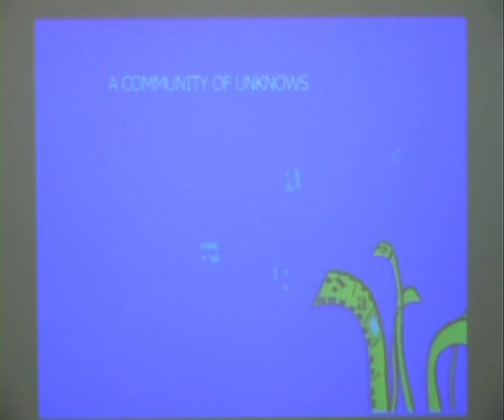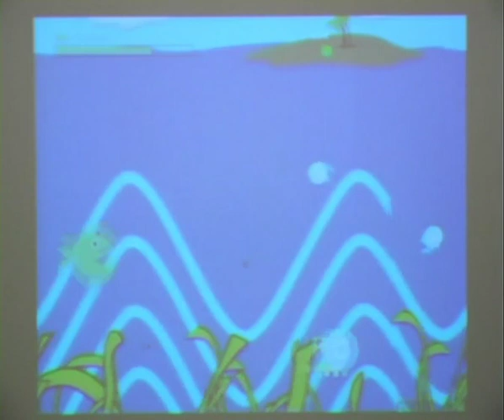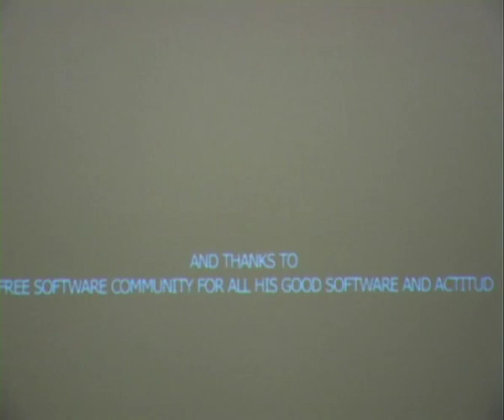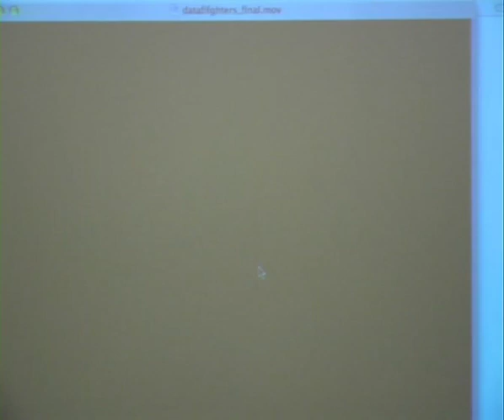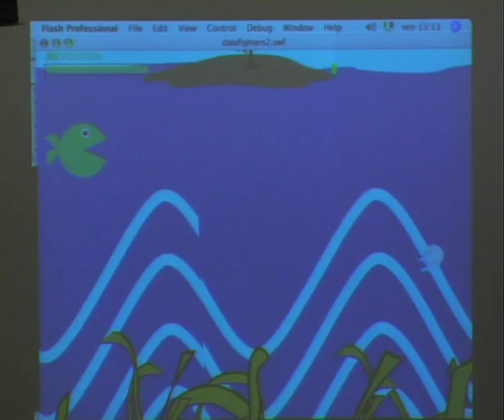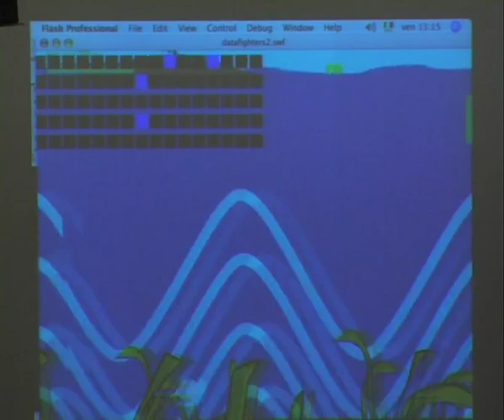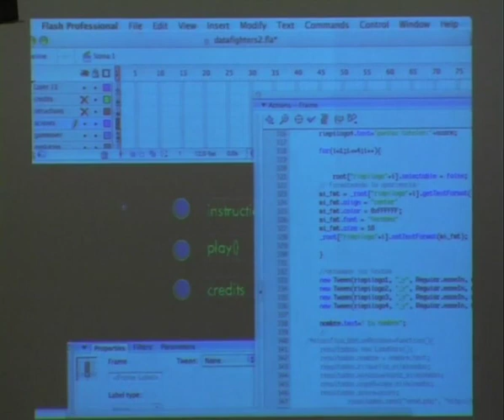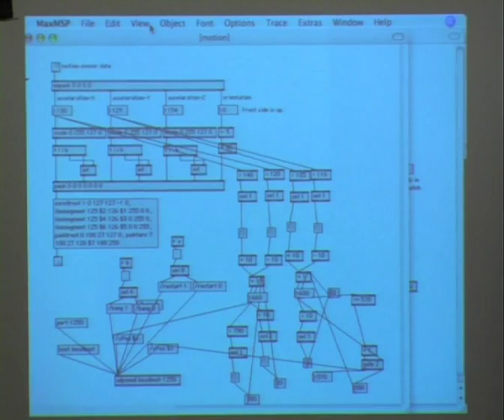ARSGAMES07. Luca Carruba. Investigación de las Nuevas Tecnologías en los videojuegos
Luca Carruba es investigador y artesano digital. Doctor en Arte Digital cum laude con la tesis titulada Los juegos posibles del doctorado de Estudios Avanzados de Producción Artística de la Facultad de Bellas Artes de la Universidad de Barcelona. En 2005 dio vida al proyecto artístico estereotips.net, que une el software libre, el código como fenómeno cultural y las nuevas tecnologías aplicadas a la interacción humano-máquina.

ARSGAMES 2007. Universidad Complutense de Madrid. España